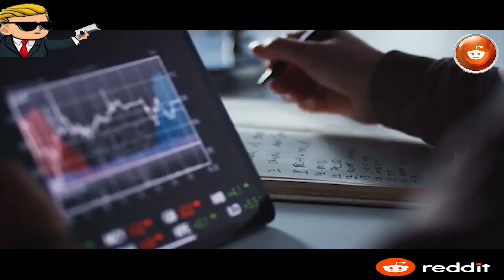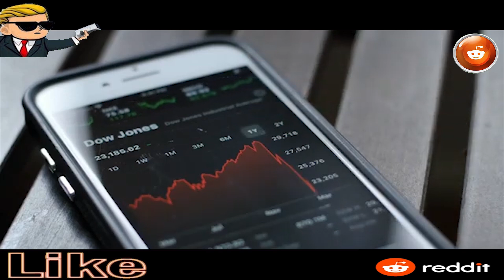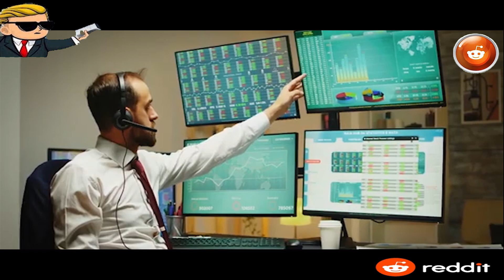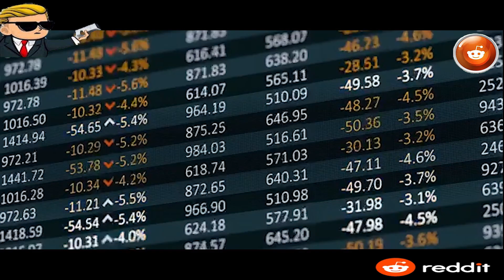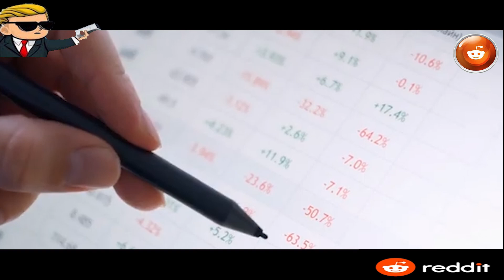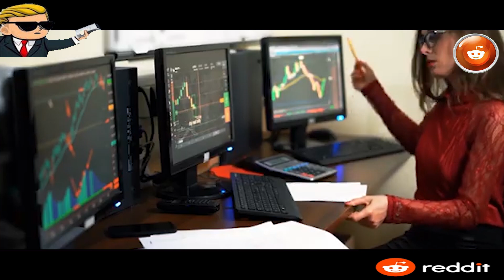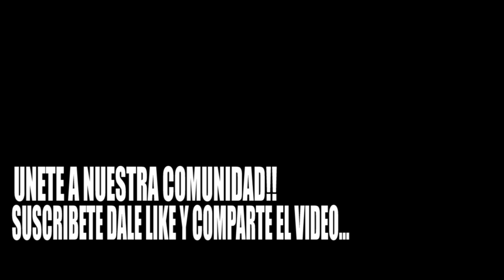Daniela Cambone: COMPRA PLATA Y ORO hiperinflación | TODOS APUESTAN EN CORTO Contra la FED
Daniela Cambone  advierte sobre una nube de tormenta inflacionaria en un panorama económico por lo demás soleado.